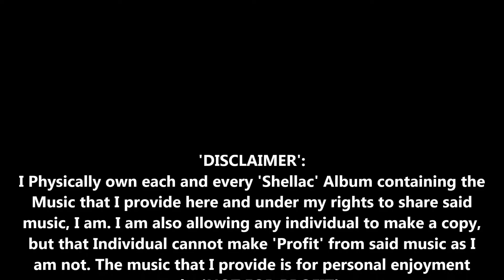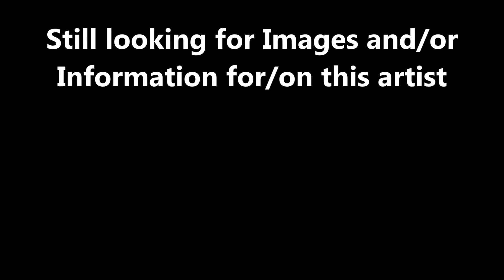78s-16-T the_King_and_I_Orchestra-Doretta_Morrow-My_Lord_and_Master